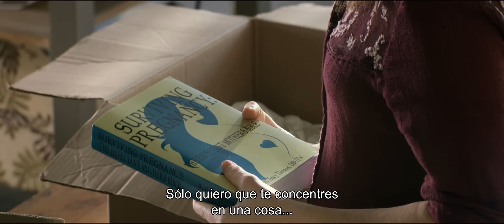Yo Vi Al Diablo - Visions - Trailer Subtitulado (HD)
Thriller de terror dirigido por Kevin Greutert (Jessabelle, Saw IV) protagonizado por los actores Jim Parsons (El gran año, The Big Bang Theory), Isla Fisher (Despedida de soltera, Ahora me ves...), Eva Longoria (The Baytown Outlaws, Mujeres Desesperadas) y Anson Mount (Código Gerónimo: La caza de Bin Laden, Seducción mortal), entre otros.
El argumento del filme gira en torno a una mujer embarazada y a su marido, los cuales se mudan a un viñedo. Allí, ella comienza a sufrir alucinaciones que, poco a poco, se van haciendo cada vez más reales.